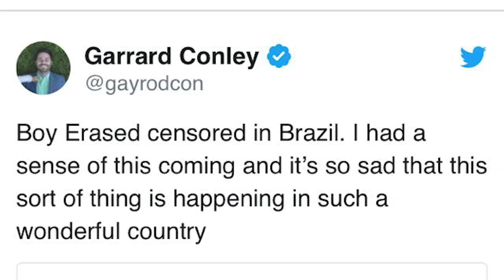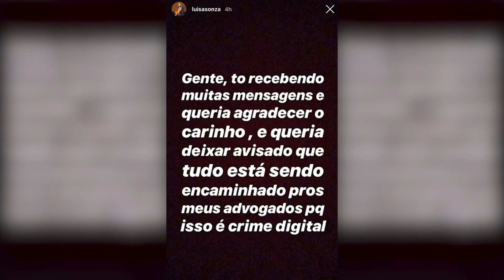Carlinhos Maia, Sabrina e BBB - Bee News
Babies,
vem ver o que rolou no Bee News dessa semana!

E pra você que chegou agora, seja bem vindo, seja bem viado, seja bem BEESHA! Nós somos Fernanda e Herbet e esse é o Canal das Bee!

Nossas redes!

Nossos Recebidos!
Caixa Postal 76952
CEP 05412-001